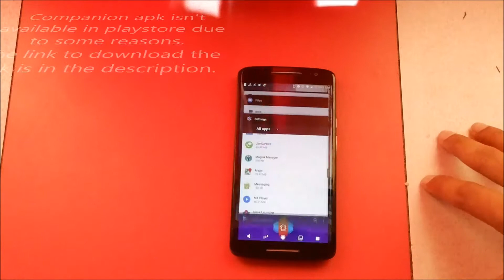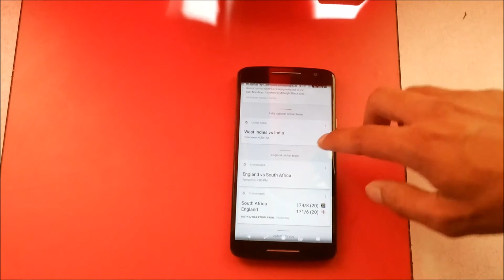Nova Launcher + Google Now | How to do it?